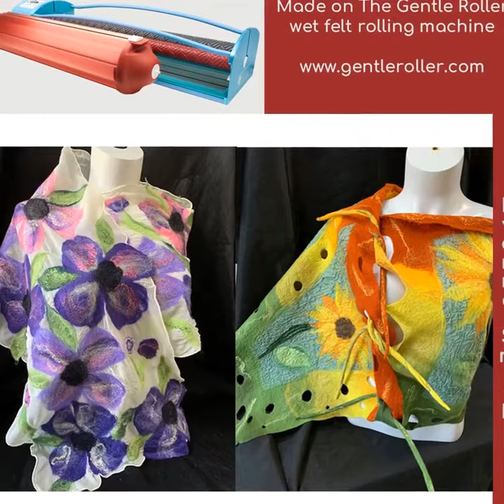The Gentle Roller - wet felt rolling machine - pt 4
The Gentle Roller is a new device for an ancient craft - a wet felt rolling machine invented for ﬁbre artists of the 21st Century. The Gentle Roller is a break-through in the exhausting and repetitive process of hand rolling, helping you to create better felt or nuno felt — without hard work.
With its oscillating (forward and backward) action, The Gentle Roller is the only true replacement for hand rolling. This compact, safe, and attractive tool will complement your studio and work quietly beside you, freeing you for more important activities like planning your next piece or enjoying a well-earned break. Plus The Gentle Roller comes with a unique fulling drum (optional) and accessory drive rollers for increased efficiency.
The Gentle Roller - wet felt rolling machine has numerous patented features including the drive roller and oscillating drive.
for more information.